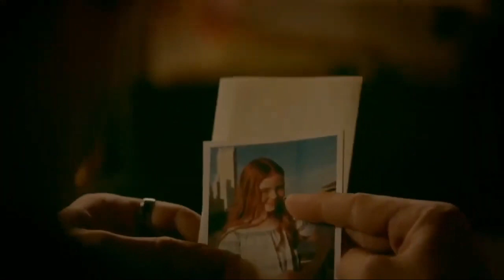Klaus y Hope ( No Crescas más : Tercer Cielo _ The Originals 2024 )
Klaus Mikaelson y Hope Andrea Mikaelson Marshall ( Tercer Cielo : No Crescas Más _ The Originals 2024 )